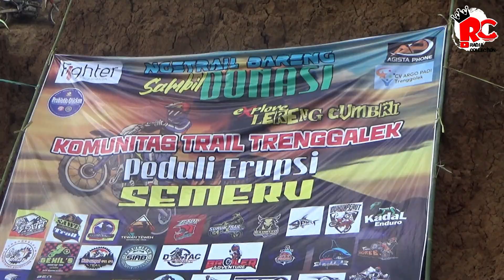Trail Untuk Semeru Tanjakan Motor Built-Up dan Bore-Up ( Part-2 )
Untuk Korban Gunung semeru komunitas Trail Trenggalek mengadakan bakti sosial penggalangan dana untuk Korba semeru, dalam baksos ini menyuguhkan pertarungan motor motor besar antara KTM, serco dan juga CRF bore up, klx bore up dan juga megapro jahat..motor ini terlihat biasa namun memiliki power yang sangat besar, karena tanjakan ini sangat tegak jadi diperlukan tenaga motor yang besar untuk menaklukkannya, Ikhsan salah satu rider dari Broiler ini memang Istimewa, dikendarai KTM dari kadal enduro sukses lolos Tanjakan Built up, tidak lupa pula Hari BJM yang pertama Lolos sempurna di Tanjakan ini, bagaimana keseruan full videonya dari beberapa view cam Radja Collection ini, saksikan bosku. ada dua part dalam video di tanjakan ini Bosku :

Semoga Sehat selalu dan Rejekinya Berlimpah...AMIN